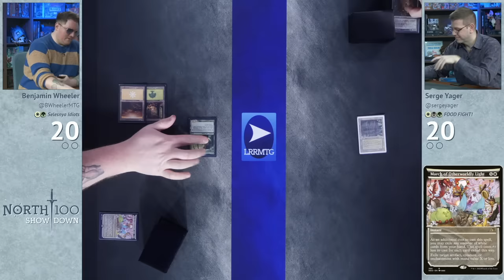Selesnya Idiots vs Food Fight || North 100 Showdown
It's the North 100 Showdown! Wheeler and Serge are showcasing some of their favourite Canadian Highlander decks in a 1v1 showdown.